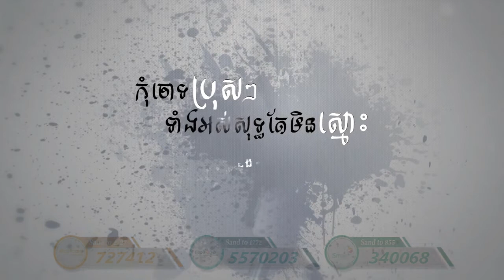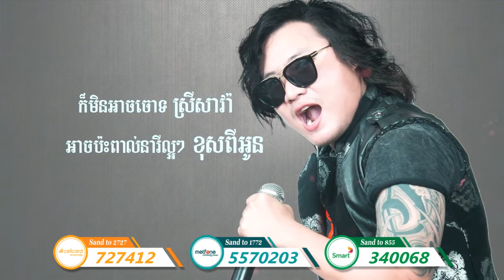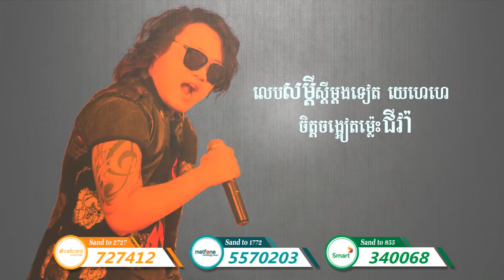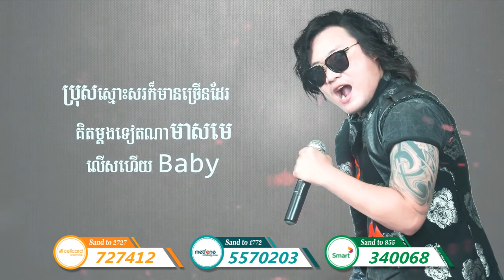កុំចោទប្រុសៗទាំងអស់សុទ្ធតែមិនស្មោះ-អ៊ីណូ | Kom Chaot Brus Brus Taing Ors Soth Tae Min Smos - Eno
YouTube Chanel Mac Khmer:
Khemarak sereymun,
khem,
preab sovath,
sinn sisamouth,
sin sisamot,
sin sisamoth,
sin sisamouth,
ros sereysothea,
ros serey sothea,
noy vanneth,
hem sivon,
meas soksophea,
sok pisey, toch sreynech,
song senghon,
keo sarath,
sokun nisa,
aok sokunkanha,
oak sokunkanha,
houy meas,
pen ron,
Khmer boxing,
Ctn,
ctn comedy,
ctn peakmi,
ctn joke,
ctn funny,
abc news,
sambok khmom,
my tv,
apsara tv,
apsara news,
bayon tv,
international tv,
cnn,
anilmal video,
Sambok khmom,
rfa,
rfi,
voa,
fm 102,
fm 105,
Peakmi,
peakmy,
kroeun,
kreun,
krem,
koy,
kroch,
kroc,
knhong,
chem,
neay peakmi,
neay peakmy,
neay kroeun,
neay kreun,
peakmi comedy,
ctn peakmi comedy,
peakmi funny,
peakmi week,
peakmi joke,
nila, Khem veasna,
hun sen,
sam rainsy,
kem sokha,
kem ley,
kem lei,
sok toch,
thy sovantha,
cnrp,
cpp,
ldp,
cchr,
leaque for democracy party,
cambodia technology,
cambo report,
sabay,
camtoptec,
sambok it,
it city,
barcam,
international technology,
phonearena,
gsmarena,
androidauthority,
smartphone,
computer,
cnn,
cnet,
the techno buffalo,
the verge,
Cambodia problem,
land issue,
kroeun song,
iphone 6,
apple,
sony,
Samsung,
ctn comedy,
song 2015,
song 2016,
song 2017,
song 2018,
bong pouy,
bong poy,
khmer happy new year song,
peakmi song,